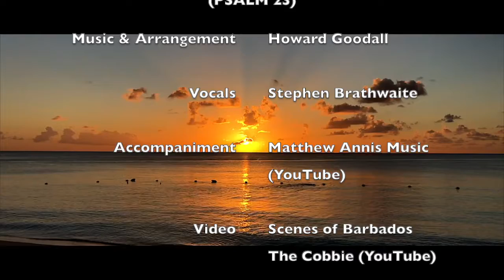The Lord is my shepherd